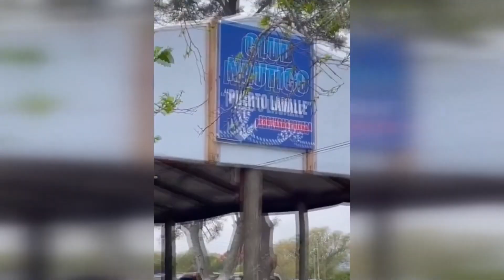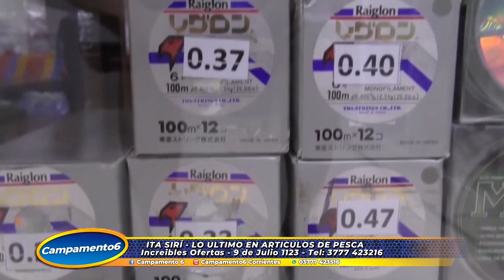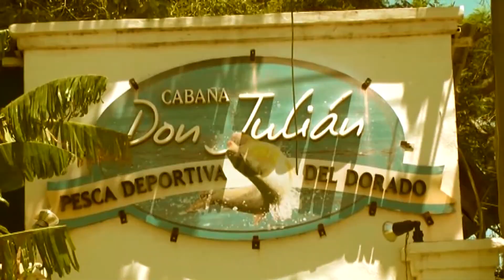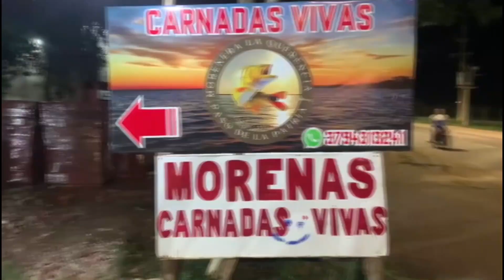Campamento 6 - Nuevo Capitulo en nuestro canal de Youtube.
Pesca Deportiva desde Goya Corrientes, y recorriendo todo el país.